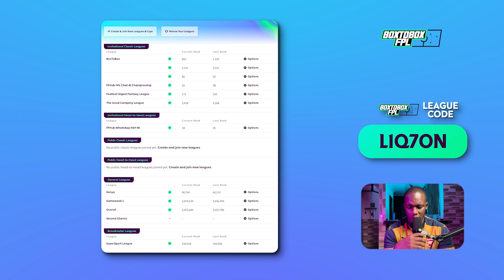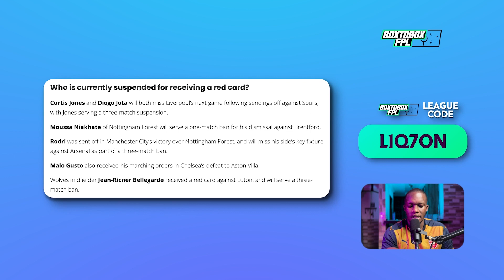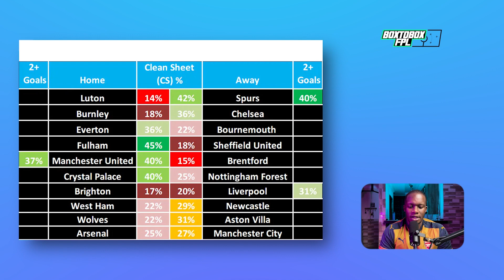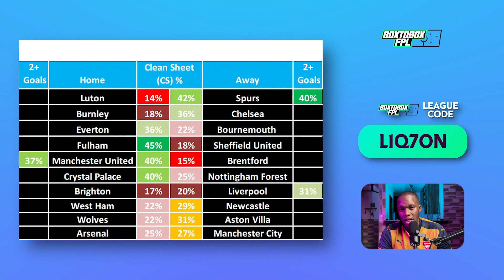BoxtoBox FPL Show Gameweek 8!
Tushafika game week 8!

Tunakagua team yetu after gameweek 7 halafu kuna tips za injuries, Salah na captain picks za gameweek 8!

00:00 Gameweek 8 Intro
01:11 Gameweek 7 Recap
03:07 Injuries
07:03 UberEats is giving you 20% off!
07:27 Suspension Tightrope
10:19 Salah ni lazima FPL?
14:44 Captain Picks wetu wa GW8
17:55 Clean Sheet Odds GW8
19:24 GW 8 TEAM REVEAL
21:00 UberEats Manager of the Month!